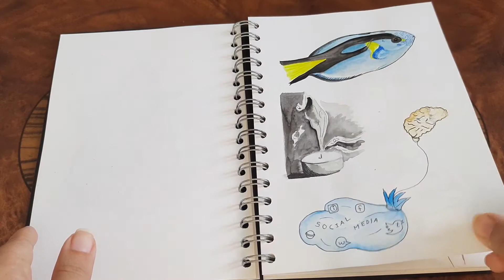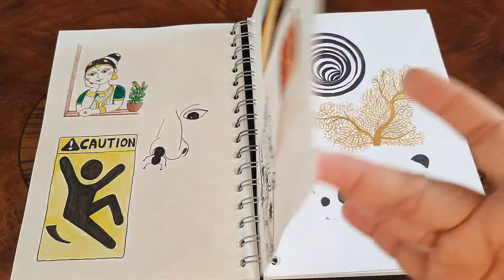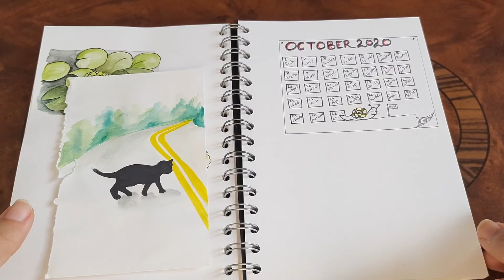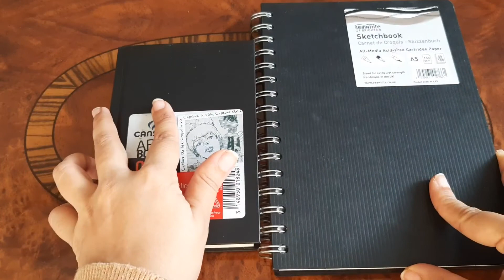INKTOBER2020 | 31dayschallenge | October2020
Inktober is widely popular on social media initiated by artist Jake Parker. Consistency is the main key for quantitative and qualitative work. I have been trying to be consistent for couple of years, finally this year I could complete the challenge. Now I cannot wait to participate on larger scale for inktober2021.😊